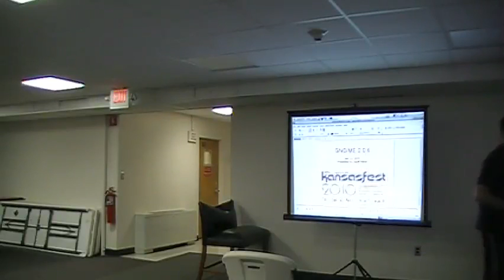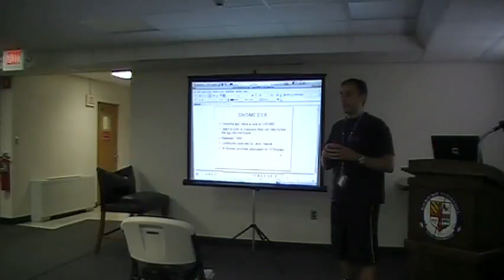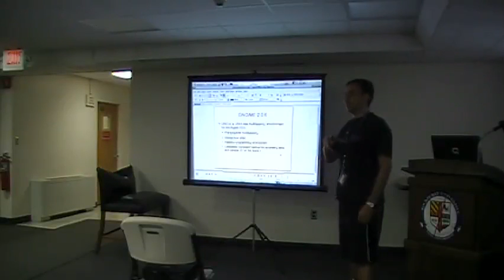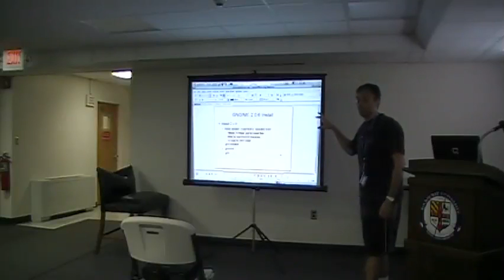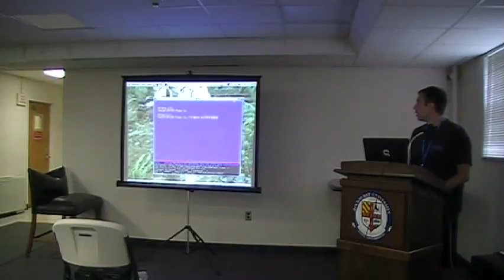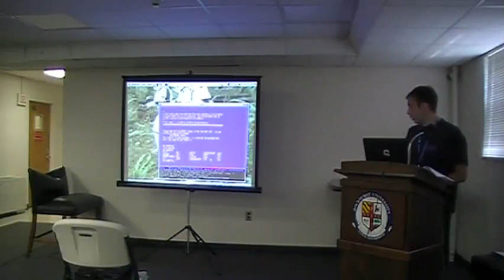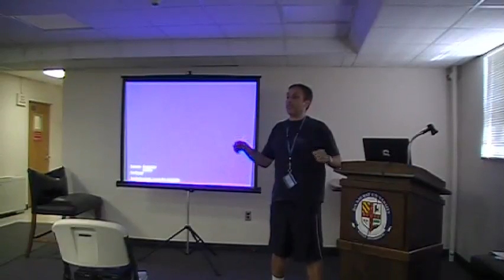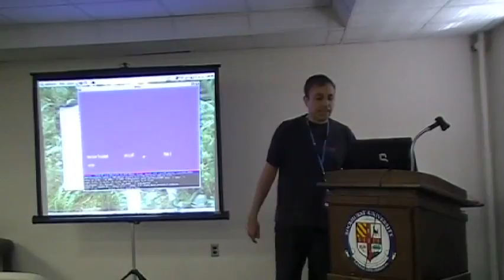You're happy if you GNO it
GNO/ME is an open source UNIX-like extension for the Apple IIgs. Version 2.0.6 was released in 1999 (presented at KFest for the very first time in 2010) and has been often described as a central component to what would be included if GS/OS would have advanced. Topics covered by Geoff Weiss include how it compares with modern UNIX operating systems and what it will take to port code. Video courtesy Ed Eastman.

KansasFest is an Apple II convention held every July at Rockhurst University in Kansas City, Missouri.